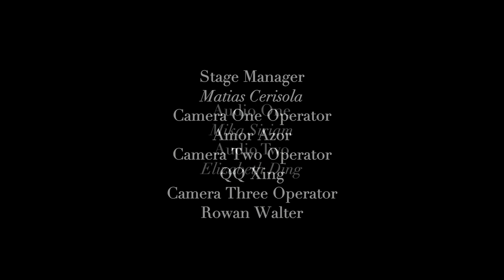The Wolf of Wall Street @ NYU TISCH: Sight and Sound Studio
Matt
Jake
Diego
by Asare